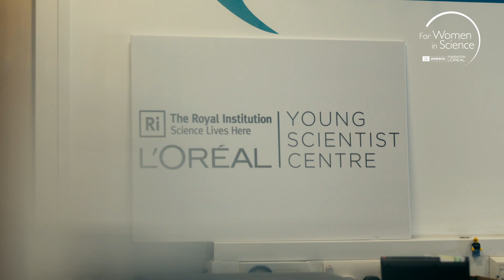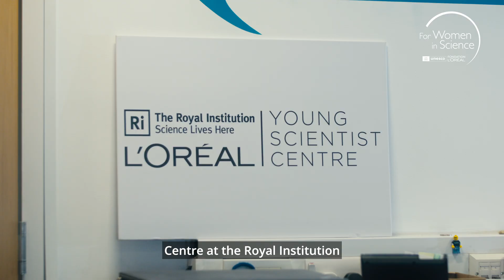Meet the STEMinists with L'Oréal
In this video, presented by AJ Odudu, we hear from women working in the scientific sphere about their own experiences growing up and the potential issues that can cause some girls who are interested in science at a young age to step away from STEM as they grow older.

Director: Harry Grindrod
Director of Photography: Cristiano Abis
Sound Recordist: Luke Walker
Camera Assistant: Emi Janson
Production Assistant: Danielle Harvey
Creative Director: Jonathan Clayton-Jones
Telegraph Video and Photography Manager: Alex Kelly Senior
Project Manager: Michelle Birbeck
Commissioning Editor: Rupert Murray